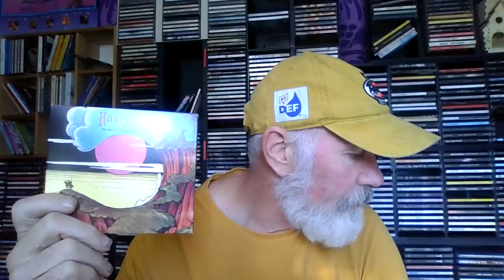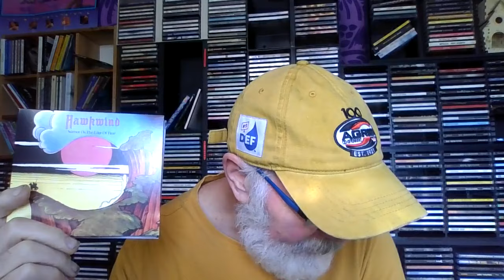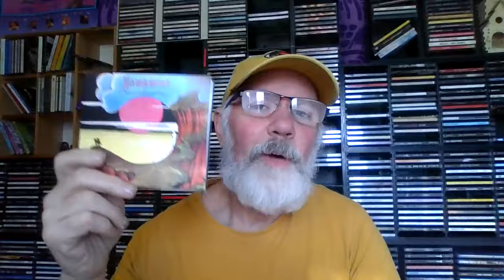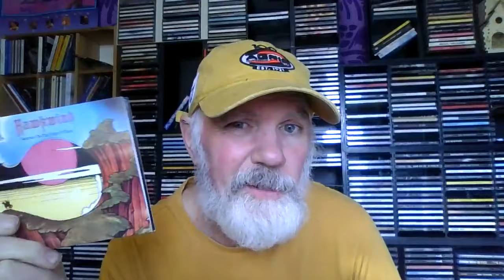Mini Series A Look Into An Alternate Universe Episode 1 Hawkwind And Derek Shuleman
This is a parody of a comic book character called the watcher. he shows us alternate universes where there is a very different scenario in place.

5 progressive rock bands with five very different vocalists.